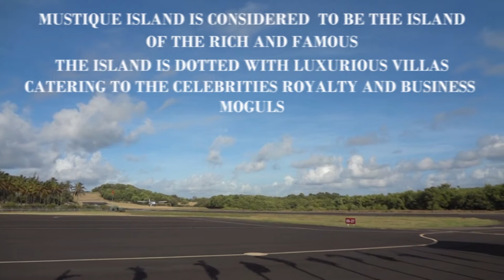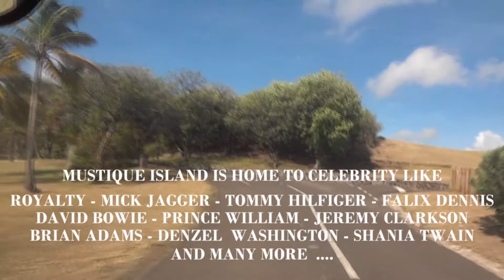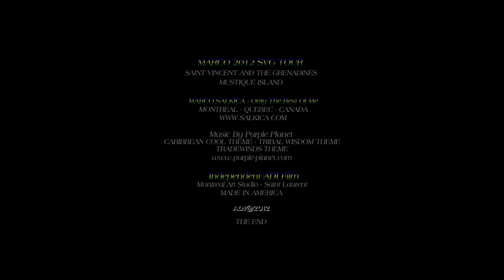Marco Story 0364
MARCO SVG 2012 TOUR - PART 13
Musitque Island - Saint Vincent And The Grenadines